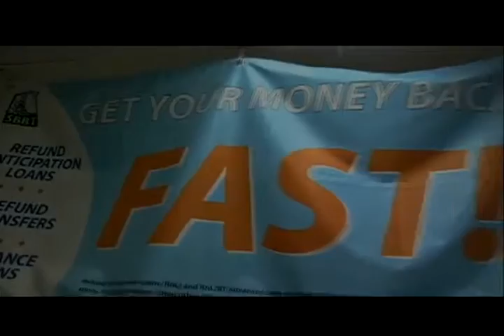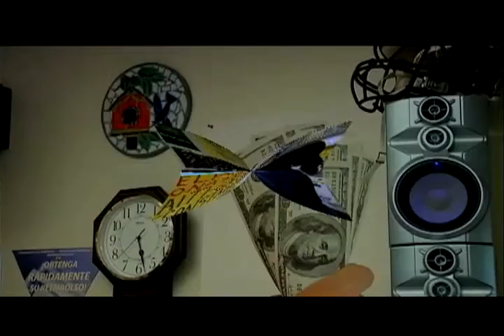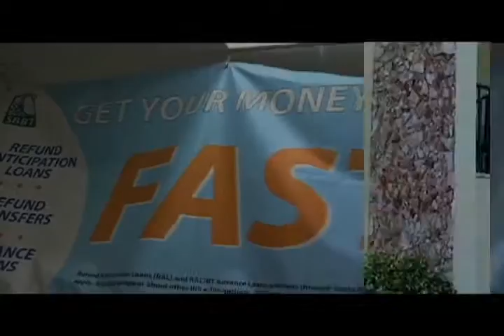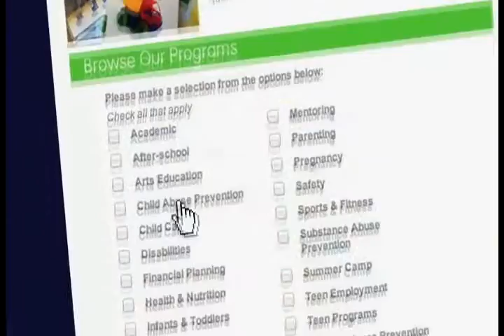On the Air (Full Episode 3-7-13)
Patrick Eliancy brings you once more the latest in Haiti and Diaspora news and politics.